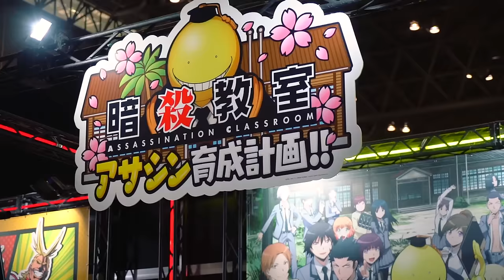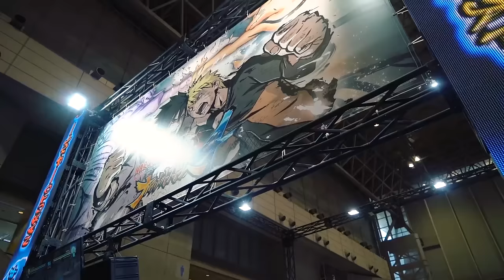Jump Festa 2016 - Bandai Namco Entertainment Recap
More Info will be coming for JoJo's Bizarre Adventure: Eyes of Heaven!